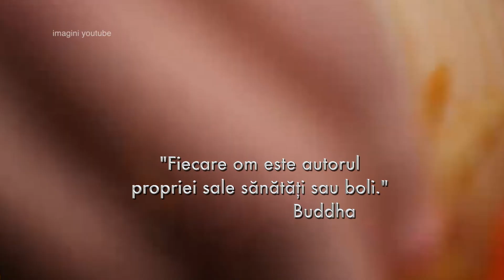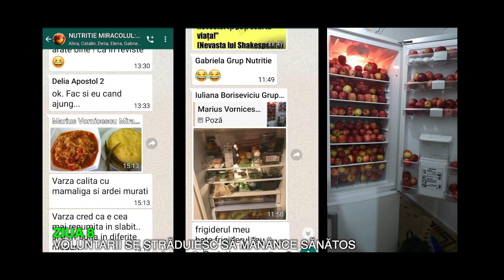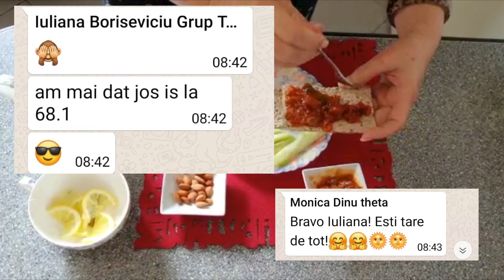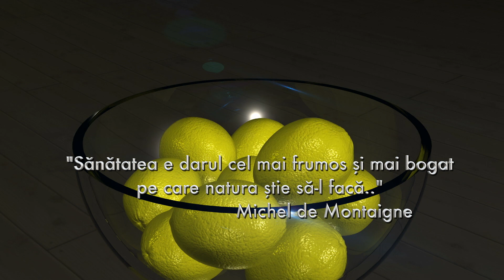Miracolul: EU - Alimentaţia - eşti ceea ce mănânci - prima parte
Episod din seria de emisiuni „Miracolul: EU”, difuzat sâmbătă, 6 iunie, de la ora 19:30, la TVR1.

Sute de oameni se trezesc in fiecare zi si se duc la munca doar pentru a a avea cu ce plăti chiria, ratele sau pentru a-şi asigura nevoile de baza. Mii de oameni se îmbolnăvesc în fiecare an din cauza complicaţiilor stilului dezechilibrat de viaţă: stres, lispa de mişcare, mâncarea de proastă calitate. Zeci de milioane de lei se duc in fiecare an pe medicamente care să atenueze suferinţa celor care nu mai pot gestiona stresul şi presiunea constantă în care trăiesc.
Există însă oameni care, deşi au fost încadraţi la un moment dat în statistica celor care s-au îmbolnăvit de o afecţiune gravă sau simţeau că nu îşi găsesc rostul şi liniştea, au reuşit, în mod miraculos, să iasă la suprafaţă. A fost nevoie doar de o schimbare radicală dar la îndemâna oricui.

Religia explică vindecarea ca un act de credinţă. Fizica cuantică explică ştiinţific acest proces prin nenumărate experimente care s-au desfăşurat în ultimii 50 de ani. Medicina le numeşte uneori miracole sau vindecări spontane. Cei care şi-au găsit locul şi echilibrul numesc această stare simplu: fericirea de fi viu sau bucuria de a trăi!

 "Miracolul: EU" este povestea unor oameni care şi-au schimbat viaţa şi s-au transformat pentru a-şi gasi calea şi a profesioniştilor care au stat alături de ei.

Realizatori: Delia Apostol Hanzelik, Alina Neacşa, Cătălin Al Haj Ali, Paul Caradan, Melania Trifu, Tiberiu Ştefănescu
Regizor: Cătălin Apostol
O emisiune de: Dana Ştefănescu